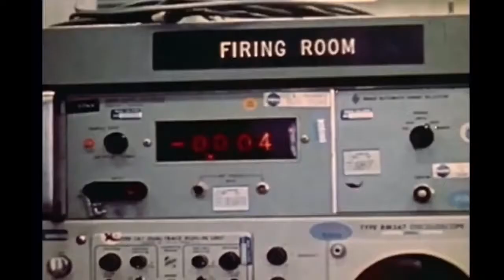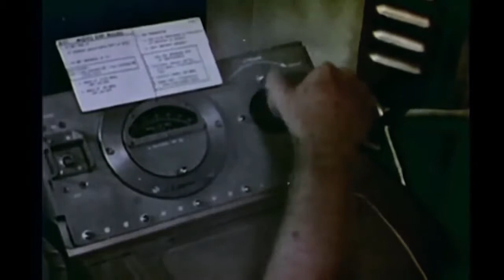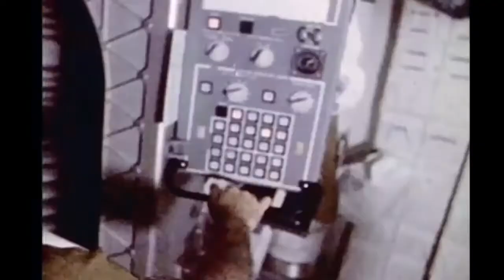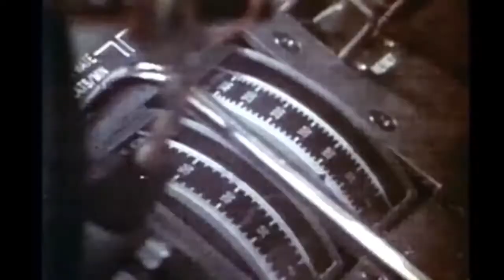Weltraum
Englischer Originalton - Ungeschnittene Weltraum-Propaganda Original Titel: Skylab Space Station 1970's NASA Space Station Educational Documentary Hier .

How did they fake weightlessness in skylab? Wie haben sie die Schwerelosigkeit in Skylab gefälscht? NASA Fakes Playlist: . Odins flache Erde rechtl. Hinweis . Englischer Originalton - Ungeschni.

Skylab splitscreen telecast.

Aufbereiteter Film über den Aufbau und Funktionsweise des FZG 76, (V1)